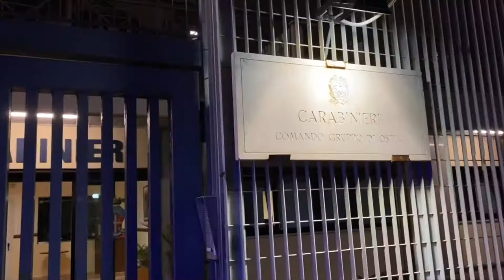Ostia, blitz alle case popolari: unità cinofile passano al setaccio le abitazioni di viale da Gama